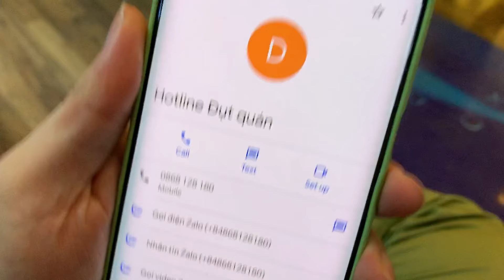MỜI AE GỌI CƠM SHIP ĐỤT QUÁN: Bò Đi Lạc, Lợn Ti Hồng & Gà Ép Xung (OC) !!!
Hotline gọi cơm Đụt quán là 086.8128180 anh em nhé, ship toàn Hà Nội :d Cơm cực ngon và đầy đặn !!! Mời ae đặt thử ủng hộ chúng tôi ạ !!!